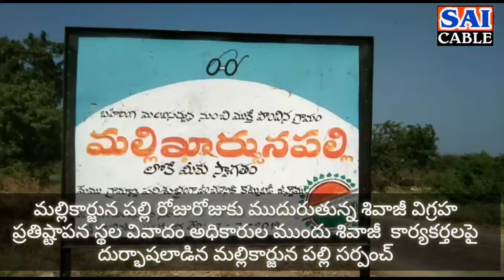మల్లికార్జున పల్లి రోజురోజుకు ముదురుతున్న శివాజీ విగ్రహ స్థల వివాదం సర్పంచ్ vsకార్యకర్తలు saicable#